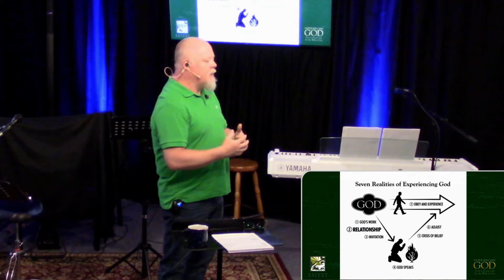Sermon only- Experiencing God: Deepening my relationship with God by Tollie Rogers:July 25, 2021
Experiencing God: Experiencing God: Deepening my relationship with God by Tollie Rogers:July 25, 2021
Welcome to the Ascent! where you can email us ,send us your prayer requests and give LIKE,SHARE and comment this will help this message reach more people who need to hear?
IN PERSON Service times: Sat  5PM
                                               Sun 10AM
Online On FB&YT  on    :     Sun 10AM

If you are new here you can find more out about Ascent and what we are about

This weeks bible reading plan:
Find the link on our Ascent Christian Family FACEBOOK

WAYS TO ENGAGE:
*Coffee with the Ascent Thursdays at 9:00

NEXT STEPS:
*Memorize Matthew 22:37-38
*Accept God's love for me
*Attend the Experiencing God teaching Series(as much as possible this Summer)